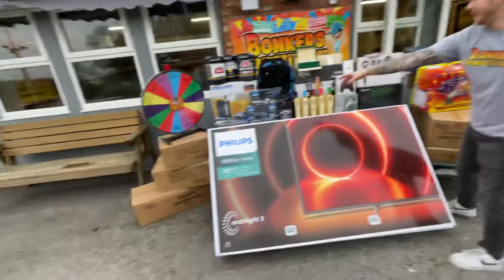Welcome to Bonkers Boxing Day Bonanza!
Bonkers Boxing Day is this Sunday the 26th of December! Come and join us at 4pm where we have 16 prizes with incredible value/odds all guaranteed to be drawn and WON. Come and join us for a fun-filled live draw including our brand new Wheel of CASH!